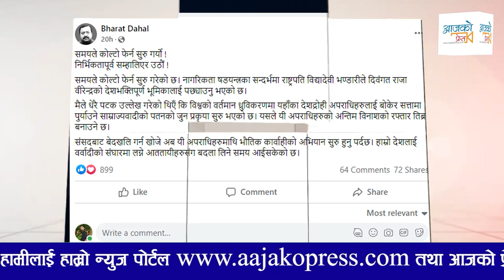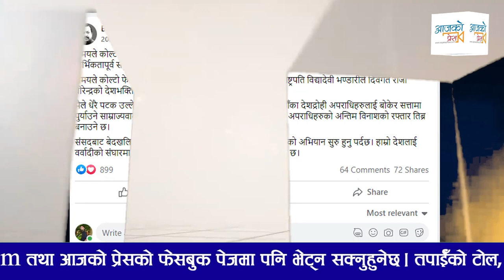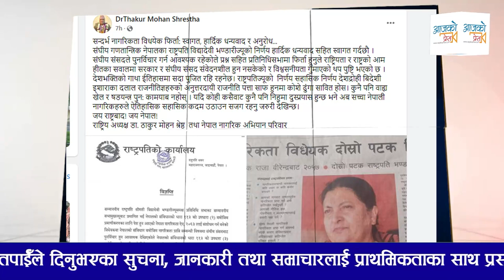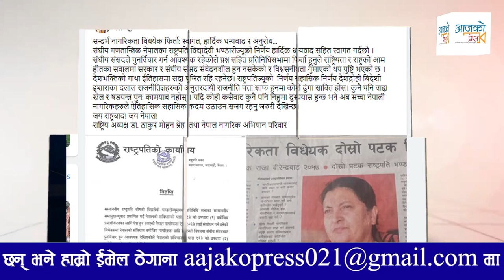राष्ट्रपतिको वाहवाही ! Bharat Dahal देखि, पूर्व AIG सम्मको धन्यवाद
Host : Rohit Bhandari
Guest : Bharat Dahal, Anil Yogi
Camera/ Editing :  Nabin Ghimire